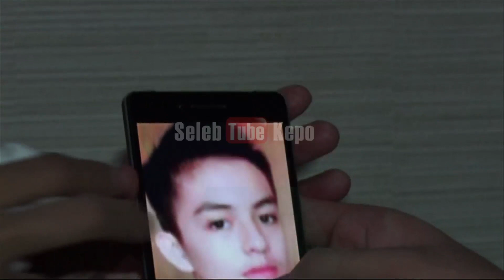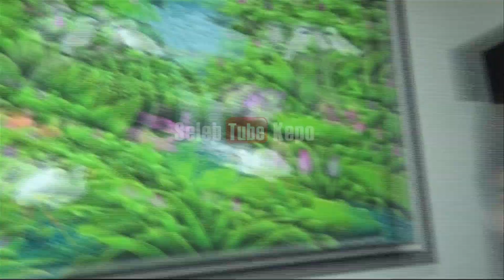JAHILNYA ANGGA ALDI YUNANDA SAAT KECIL